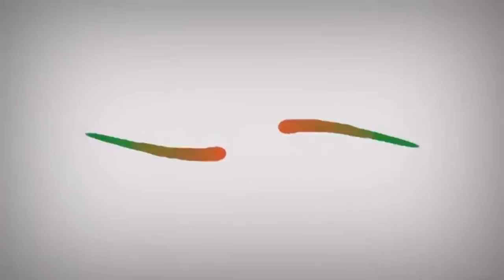Khoutba S Ahmadou Rafahi du 11 Oct 2019 | " Les Bienfaits du Grand Magal de Touba et le "Ngistal"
Khoutba S Ahmadou Rafahi du 11 Oct 2019 | " Les Bienfaits du Grand Magal de Touba et le "Ngistal" qui peut les accompagner à bannir absolument